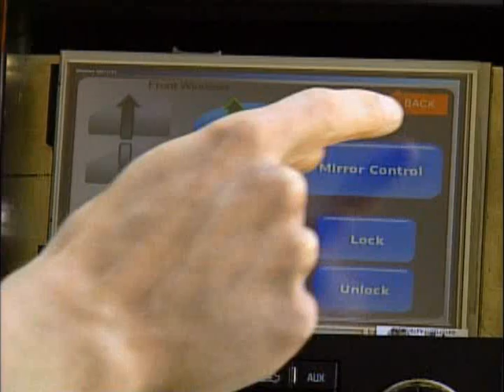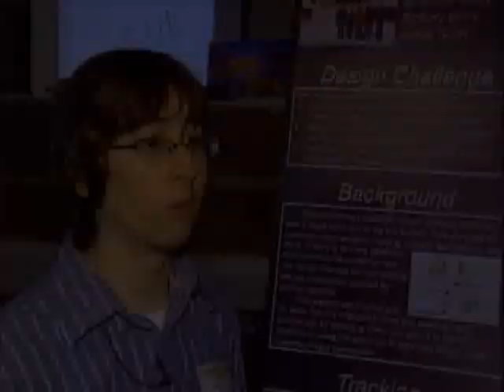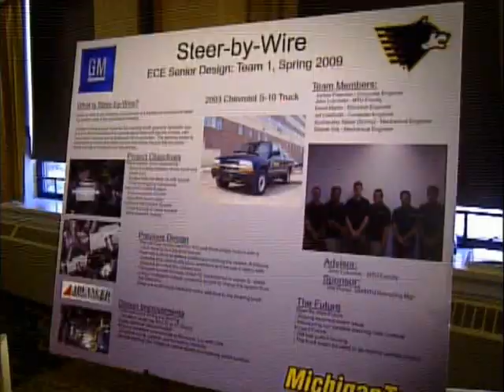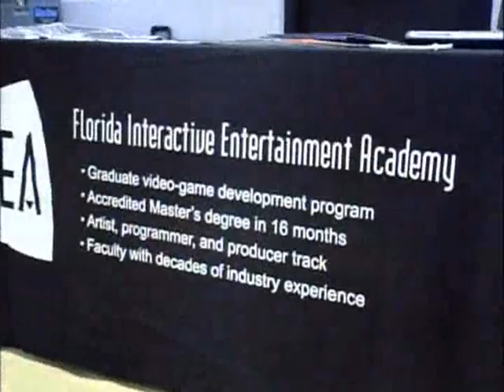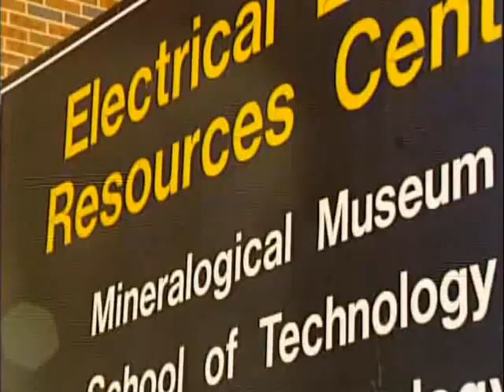Discover, Design, Deliver: Michigan Tech Electrical and Computer Engineering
Discover, Design, Deliver: Electrical and Computer Engineering Department at Michigan Technological University; about the programs, faculty, students and enterprise teams.